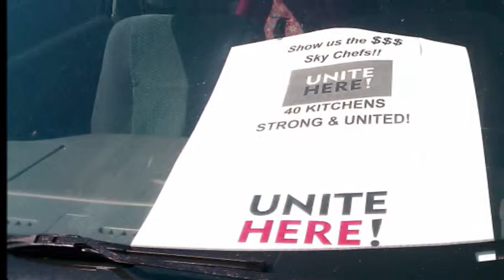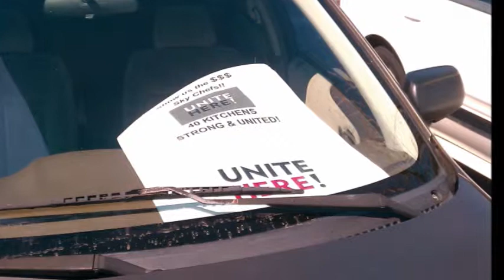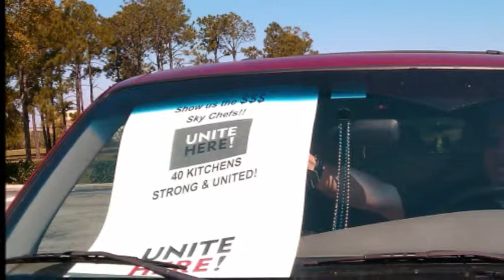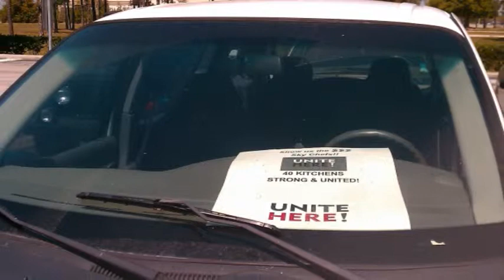ORLANDO CAR POSTER ACTION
ORLANDO SKY CHEFS WORKERS DOING A CAR POSTER ACTION